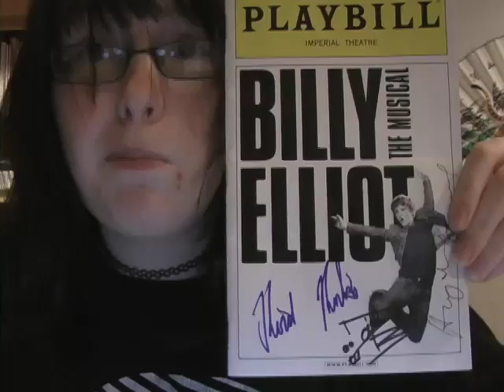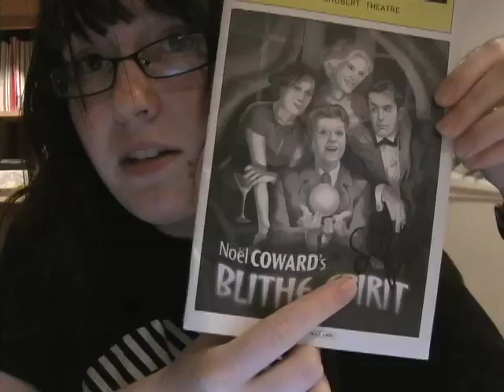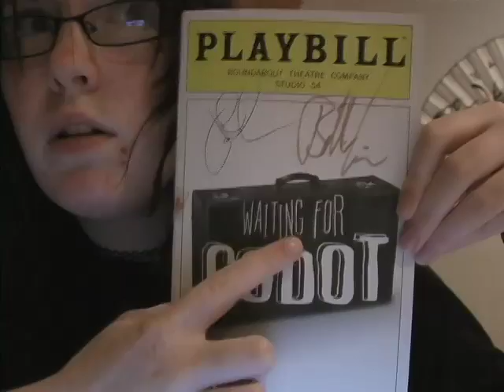(6/9/09) Back from New York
Not what I expected to come back to.